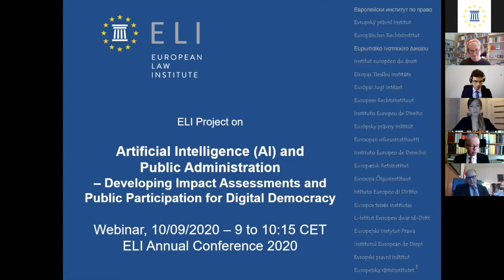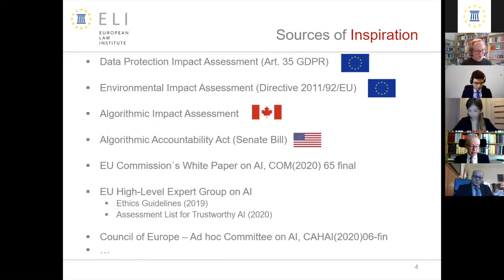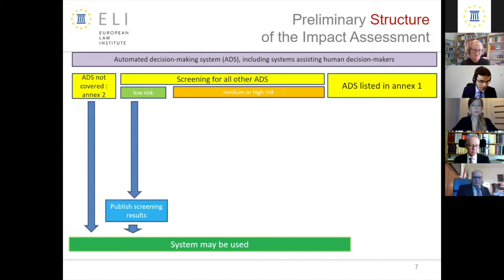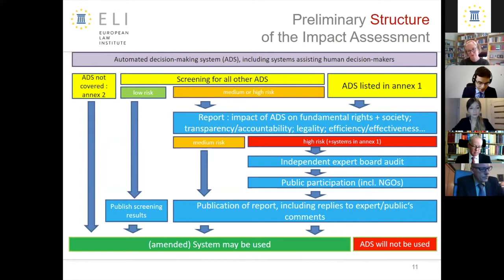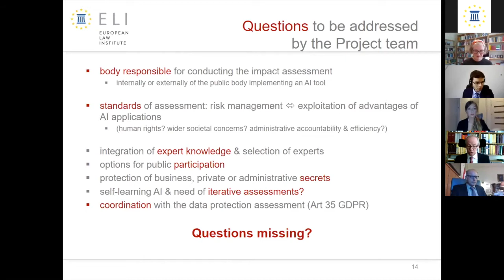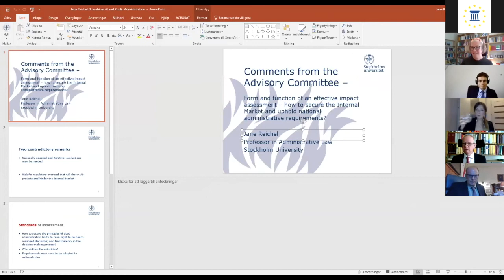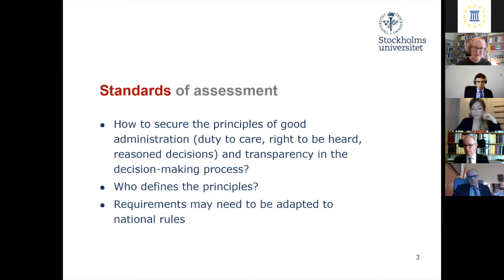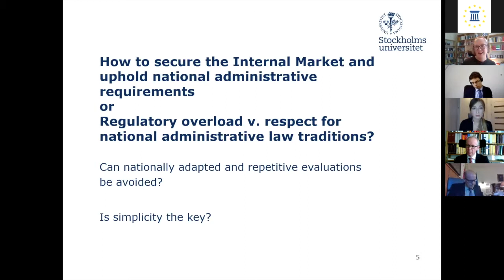Artificial Intelligence (AI) and Public Administration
A webinar on the Artificial Intelligence (AI) and Public Administration - Developing Impact Assessments and Public Participation for Digital Democracy at the ELI Annual Conference 2020.